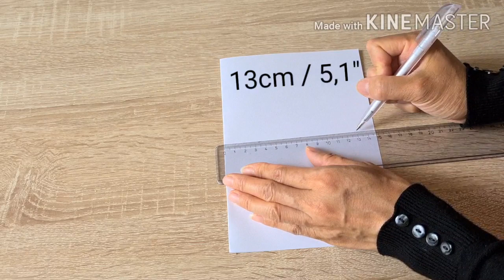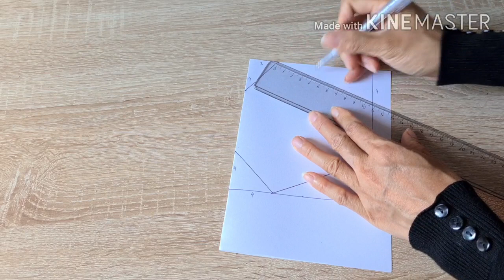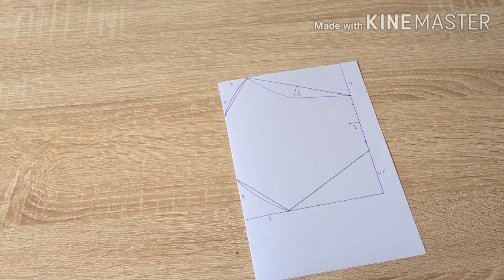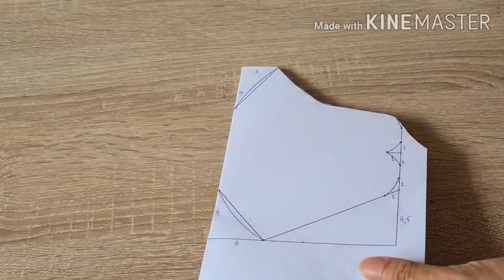DIY Face Mask Breathable New Design/ sewing face mask/ How to sew face mask/ coudre un masque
Beautiful Face Mask New Design